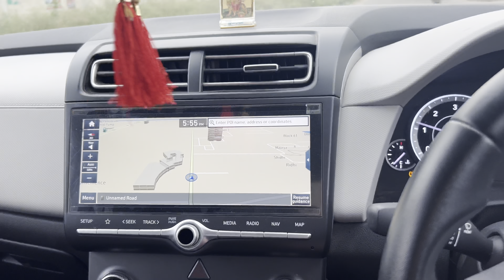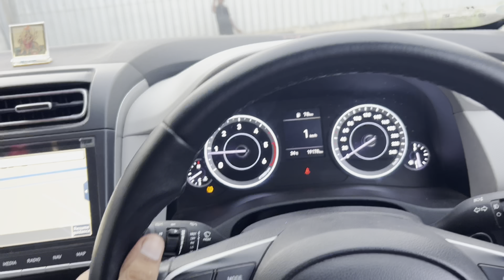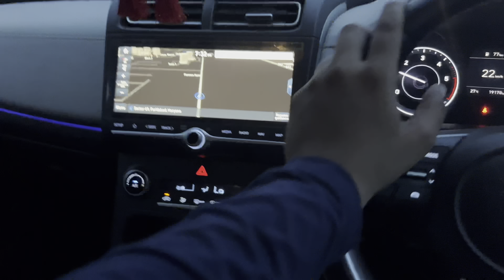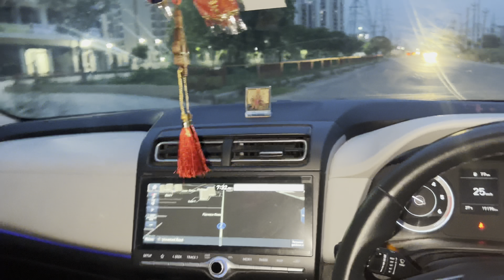Elvish Yadav Big Fight With Avinash|| Elvish Aagya Full Form Me😎